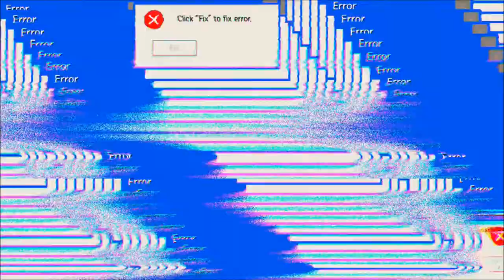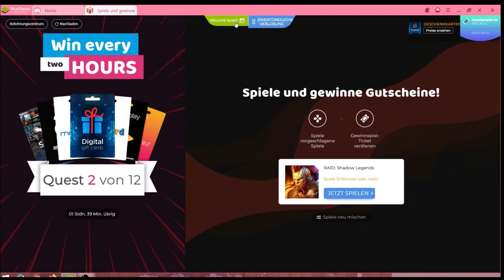Hustle Castle #05.03 JndT (BlueStacks)